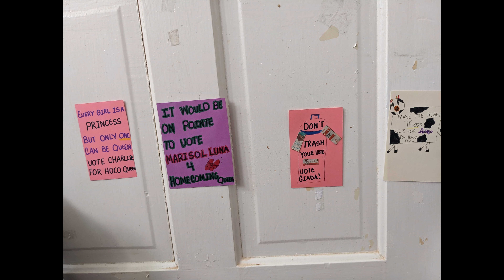November Recap | A Doll's World